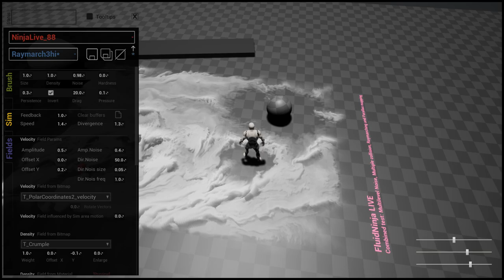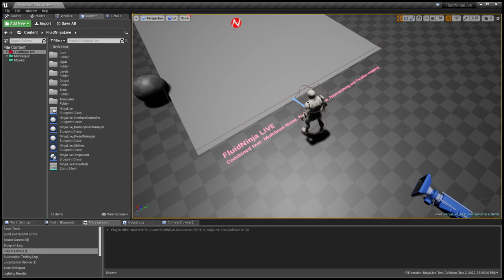FluidNinja LIVE - Test - Raymarching & Collision test in Unreal Editor [UE4]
FluidNinja LIVE is real-time, responsive fluid simulation for Unreal. In this video we are testing (1) level main light based raymarching, (2) combined density input (collision + material), (3) multi-level directional noise and (4) dynamic parameters on GUI